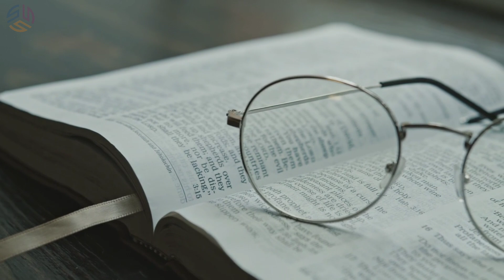MBBS - चार शब्द नहीं, पूरी जींदगानी है | Powerful Motivation 🔥 For NEET 2020 Aspirants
About My Self :-
                                 My Name Is Pawan And Am From Rajasthan.

And On This Channel Iike To Guide and Help All The NEET & JEE Aspirants
Providing All News Regarding NEET & JEE | Collage Review || Important Questions || Strategy Videos Etc.

Medical College Review
Engineering College Review
Expected Cutoffs
Expected Medical College Cutoffs
Moct Test
Biology Important Questions
BIOLOGY
CHEMISTRY
PHYSICS
Practice Test
Self Practice Test
NCERT
Study Plan
Time Table